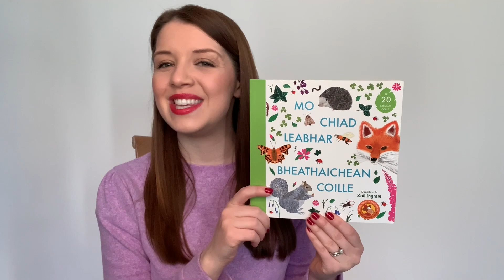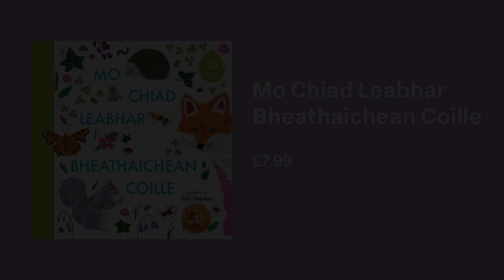Mo Chiad Leabhar Bheathaichean Coille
Lèirmheas air Mo Chiad Leabhar Bheathaichean Coille (Acair, 2021).

Tha an leabhar ri cheannach aig bùth Chomhairle nan Leabhraichean ann am Partaig, Glaschu, no air loidhne aig